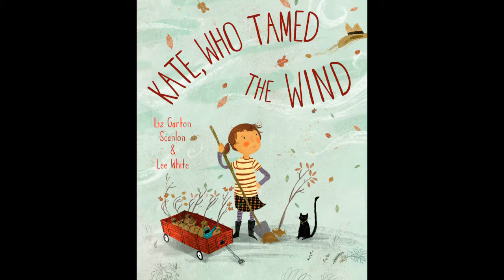Kate, Who Tamed the Wind, by Liz Garton Scanlon & Lee White (MPL Book Trailer 422)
Mooresville Public Library (Mooresville, Indiana) presents a book trailer featuring the children's picture book, "Kate, Who Tamed the Wind" (words by Liz Garton Scanlon ; illustrated by Lee White).